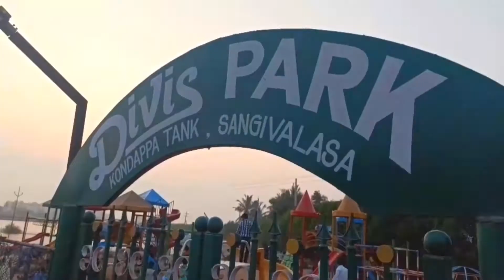Bhogi vlog|భోగి స్నానాలు|పిల్లల డాన్సులు ఆటలు|సంక్రాంతి ముగ్గులు|by csk happy home